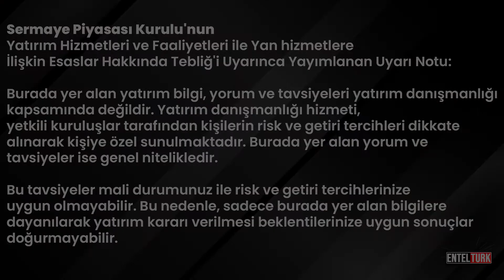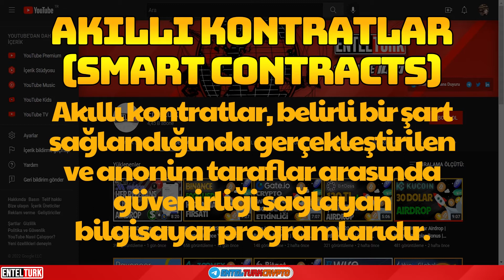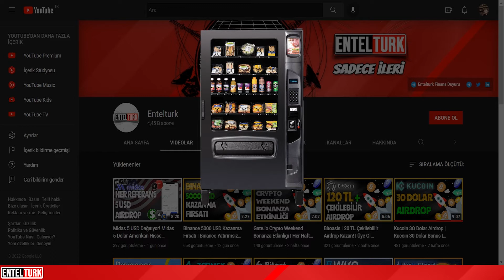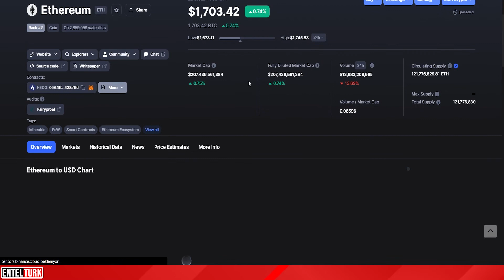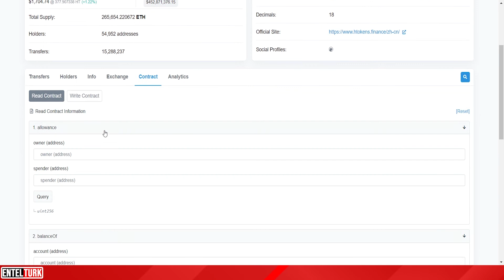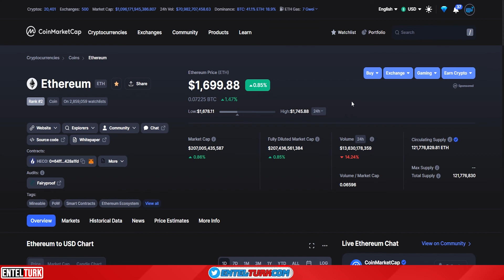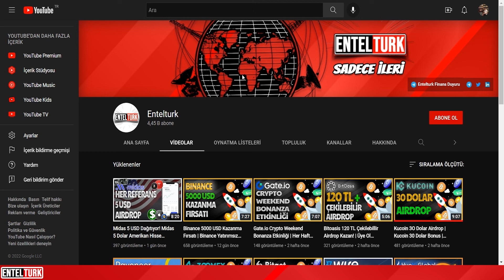Smart Contracts Nedir? | Akıllı Kontrat Nedir? | Akıllı Sözleşme Nedir? | Kripto Para Eğitim Seti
Herkese Merhabalar!

Akıllı sözleşmeler anonim taraflar arasındaki işlemleri ve anlaşmaları güvenilir ve tutarlı bir şekilde yürütülebilen, geriye dönük değişimin mümkün olmadığı bilgisayar programlarıdır.

-Sorumluluk Reddi-